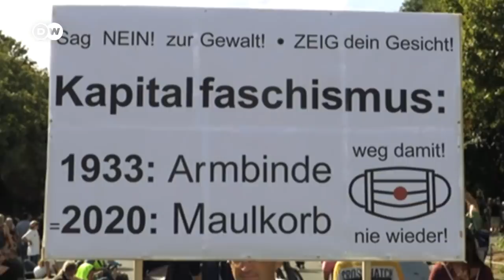¿Cuáles son los límites de la libertad de expresión?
El descontento y el cansancio social son un caldo de cultivo para las teorías de la conspiración y el negacionismo en Alemania. Además, el partido populista de derecha alemán, AfD, ha querido explotar políticamente la pandemia. ¿Dónde está el límite de la libertad de expresión, cuando se pone en riesgo la salud pública? /cc